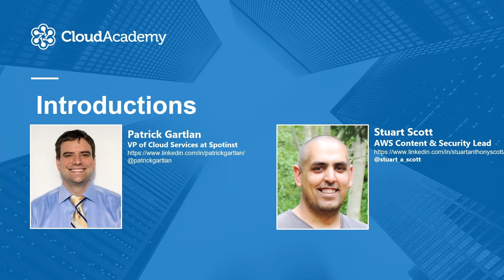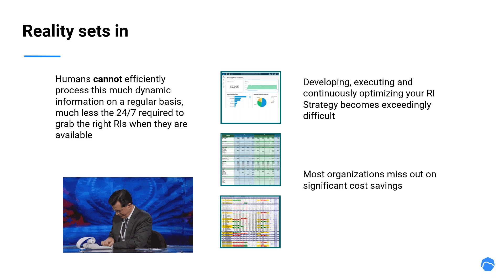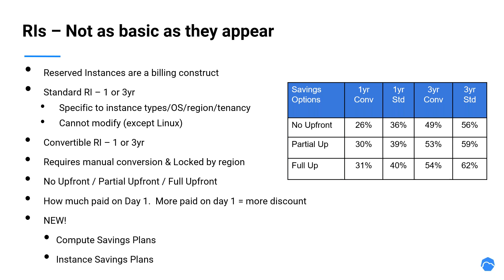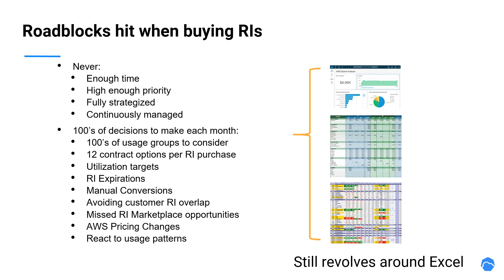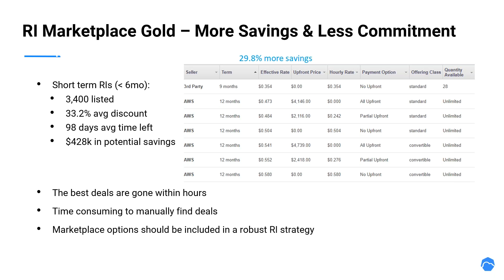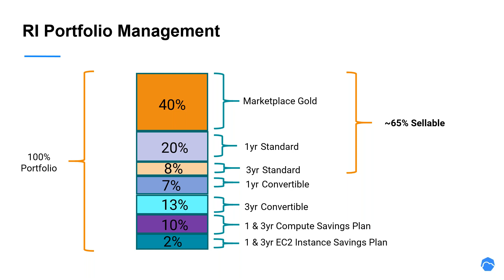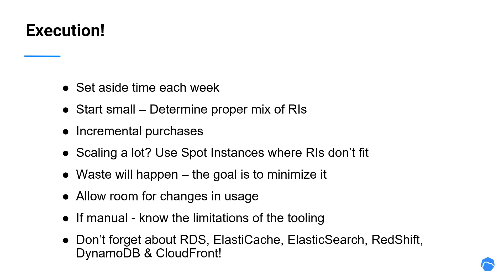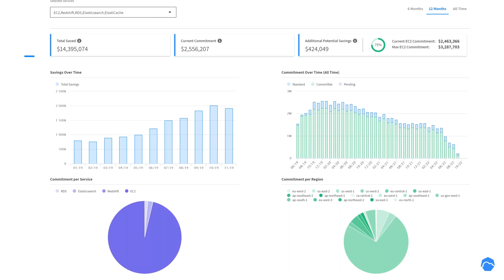AWS Cost Savings: Ending Decision Paralysis When Optimizing Spend with Reserved Instances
Discover how to ace the planning and procurement of reserved cloud capacity, so you can successfully optimize your AWS spend.